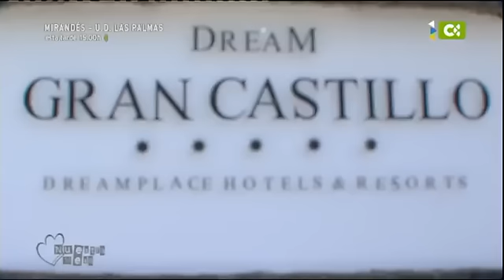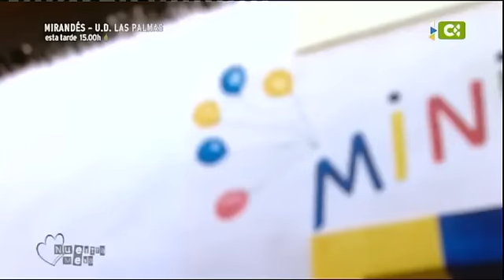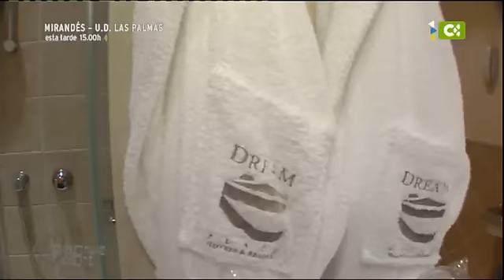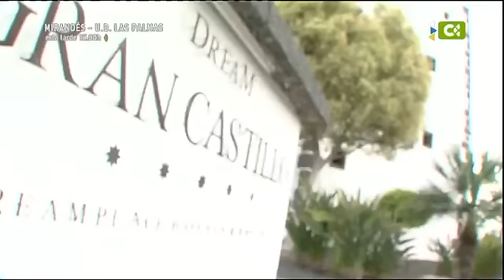25/05/13 Nuestra mesa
Un formato para televisión sobre contenidos relacionados con la gastronomía en la que, de la mano de un nuestra presentadora y directora Teylu Díaz y de nuestro chef de reconocido prestigio, Orazio Lezi, se van a preparar distintas y sugerentes recetas.